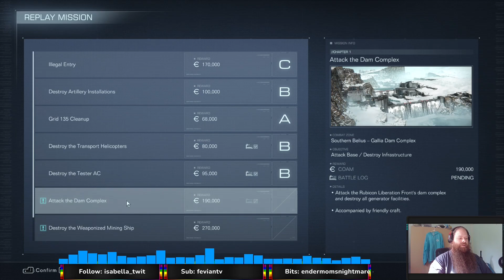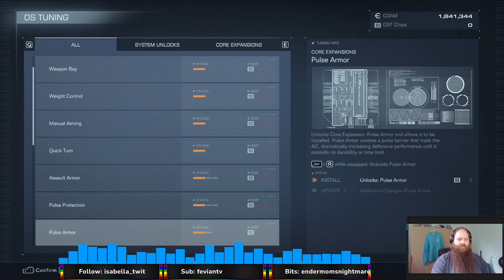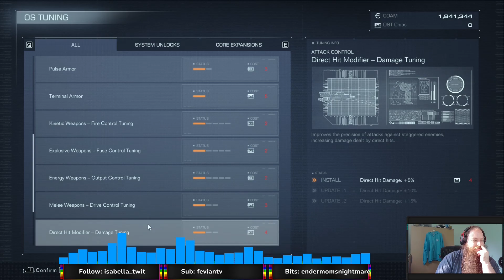Got to the REAL challenge, the NPC ARENA!! (Armored Core VI: Fires of Rubicon)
I was skepitcal at first about having to take down big bosses, until I got to that point in the game! This game has made me a believer in taking down the large and in charge bosses! Then the Arena opened and just HAD to do that too!!